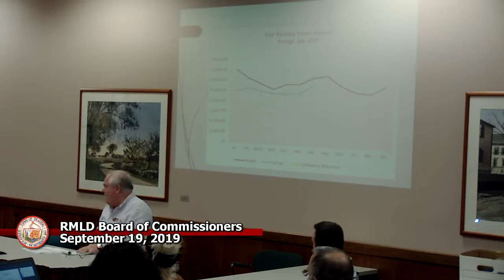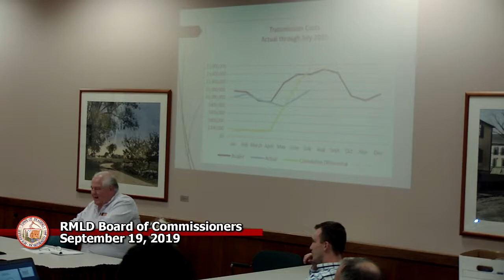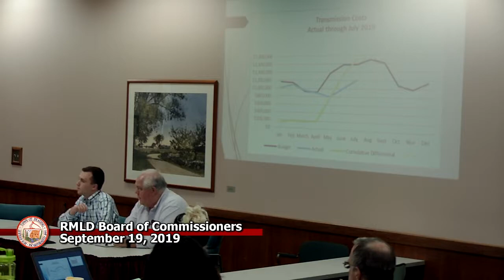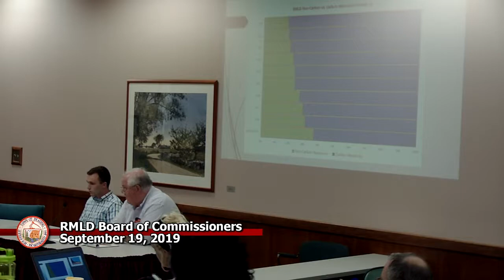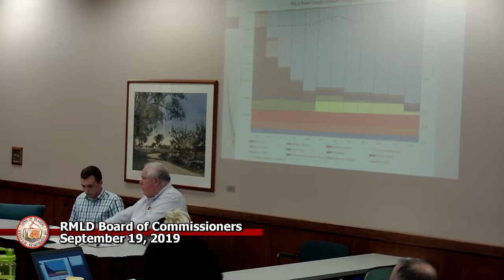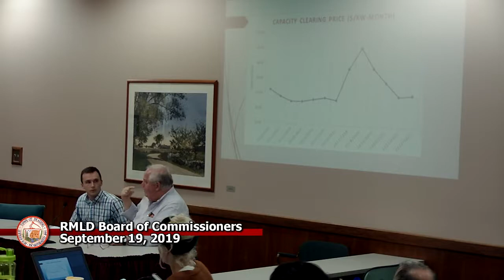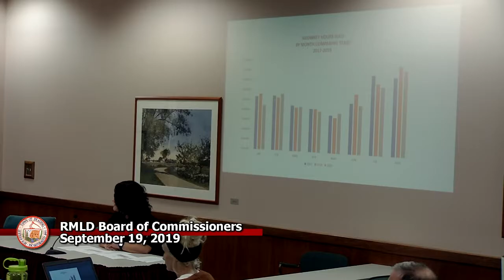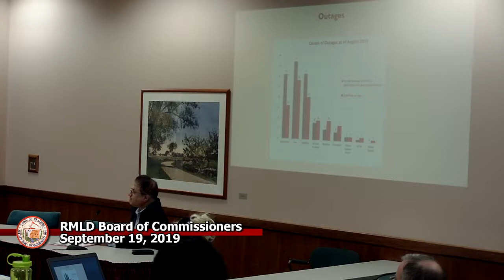RMLD 9-19-2019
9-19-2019